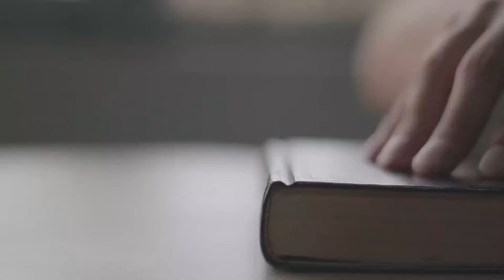الدولة الصفارية من القيام إلى السقوط | تمرد قادتها على الدولة العباسية وحاولوا الاستقلال عنها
أسسها «يعقوب بن الليث الصفَّار» فى بلاد «فارس» و «خراسان» على أنقاض «الدولة الطاهرية»، فى عهد «المعتز بالله» (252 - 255هـ) بعد أن أظهر كفاءة ملحوظة فى محاربة الخارجين على الخلافة والتخلص من الطاهريين بإذن من الخليفة العباسى «المعتز بالله».
شاهد أيضا :
المقاتل العربي المسلم الذي هزم بروس لي بضربة واحدة (Bruce Lee) في نزال عالمي | منصف الورغي
أعظم مناظرة في التاريخ الاسلامي بين عبد الله بن عباس وعلي بن ابي طالب والخوارج | شاهد الفيديو للاخر